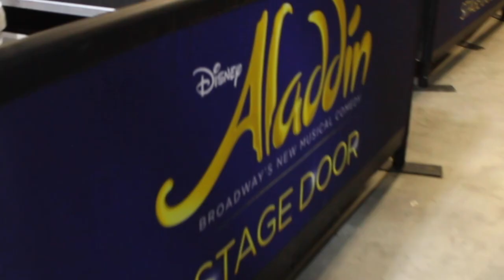DISNEY'S ALADDIN BACKSTAGE TOUR | COUTURE CULTURE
Disney's Aladdin the Musical features 337 glittering costumes made from 1,200 fabrics, adorned with over half a million Swarovski crystals.

If you wish to check out exactly how glittering the costumes from this hit Broadway musical are, join us as we go on this exclusive backstage tour with Disney's Theatrical Productions' Production Company Manager, Matt Henderson.

Disney's Aladdin is running at the Sands Theatre until 1 September 2019!

Special thanks to BASE Entertainment Asia.

Edited by: Ryan Tan
Filmed by: Chloe Ong